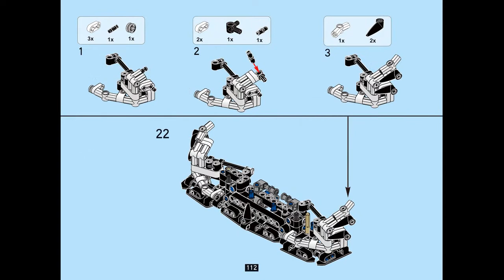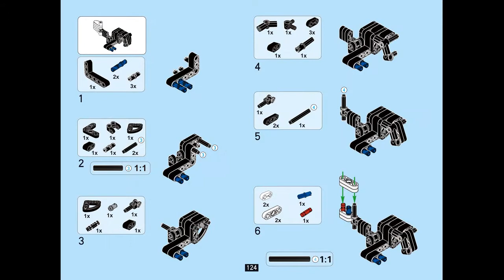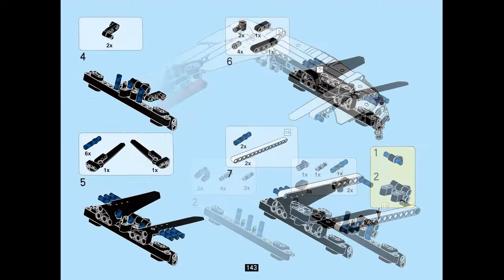Instruction For Lepin 23002 Changing Racing Car Part 4